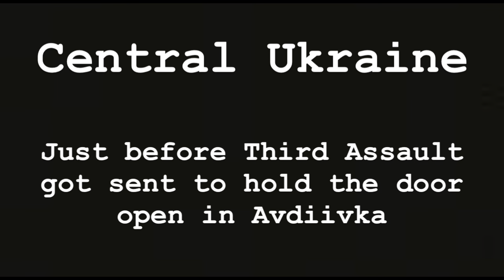The Marines of Kherson: A Conversation With The Commander 🇺🇦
The situation in Kherson is like no other front.  In war all considerations are first to the terrain and only then to resources and the enemy.  It Kherson it’s this bloody river.

This is a long form conversation with my direct commander during my five months serving there.  He is also a close personal friend, such is the way of The Ukrainian Armed Forces.  First there is professional competence and after the at anything is possible, after we all came into this war together!

I still fundraise and do so effectively, however there has been a drop as I haven’t been posting as I’ve had some health issues to deal with.  I am beginning to feel much better and ready to gradually raise the work load again.

Tomorrow morning I will complete the purchase of Yaroslava’s truck.  This will go to Ukraine in the next two weeks.  Please follow my community posts for more updates to date happenings.

Thank you for your continues support!

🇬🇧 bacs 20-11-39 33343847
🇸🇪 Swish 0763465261